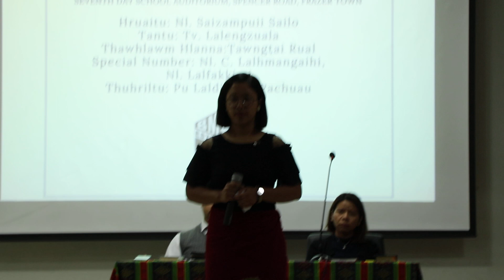Nl C Lalhmangaihi'n - Duhthlanna ruamah @BMCF 18.08.2019